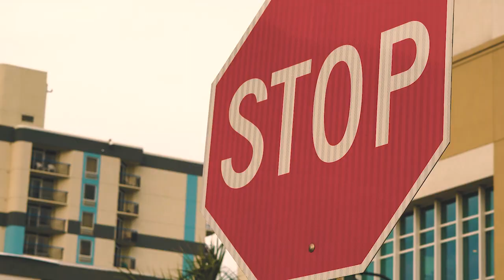Tyeks-hate me or not(music video)